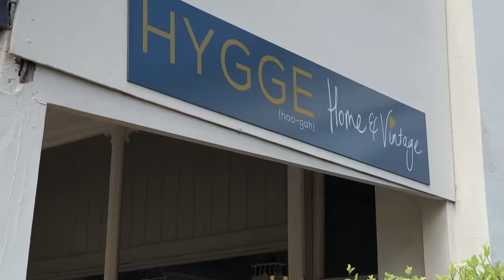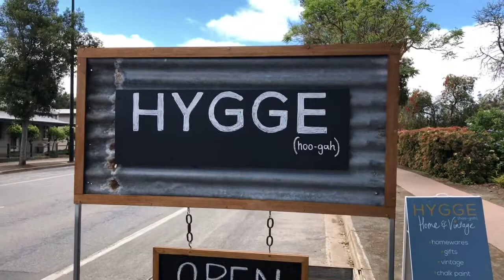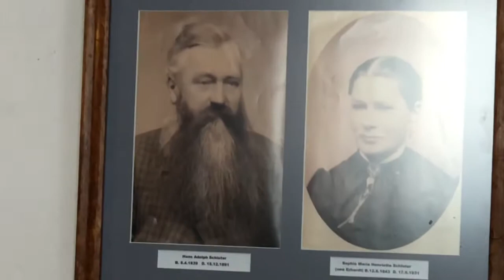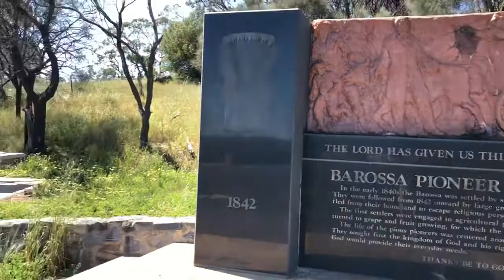WINE TIME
After months in the outback we have come to ‘civilisation’, and swapped the beer for wine. Here you can find out how that went. We’re not convinced it made us any more culturally aware...